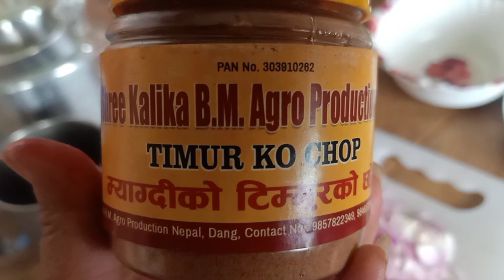Aaloo ko Achar Recipe 😋😋achar